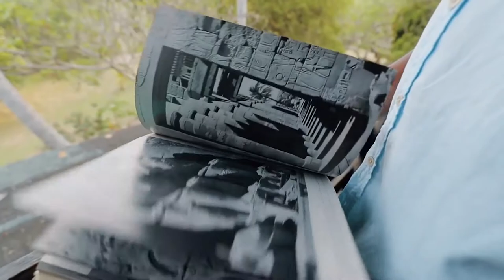Journey to Tropical Realism 2022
Theme video on the motivation and inspiration behind my style of artwork - Tropical Realism